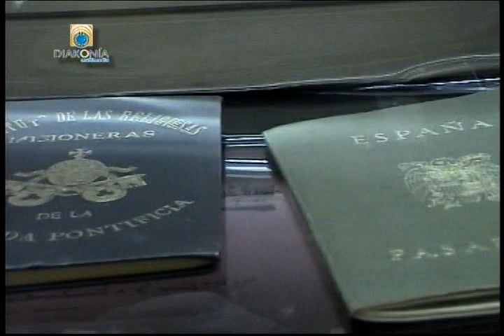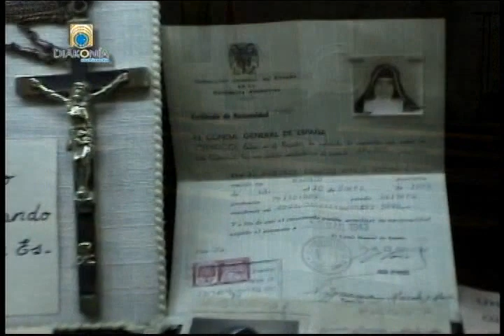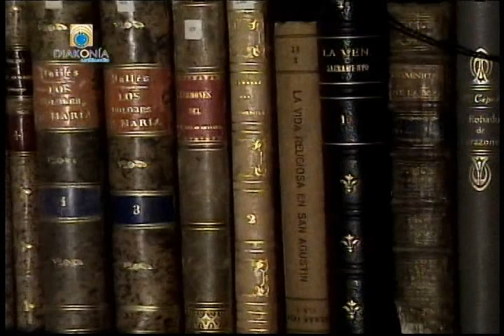VIDEO: Nazaria Ignacia M., Micro espacio "Secretos de tu ciudad"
2004